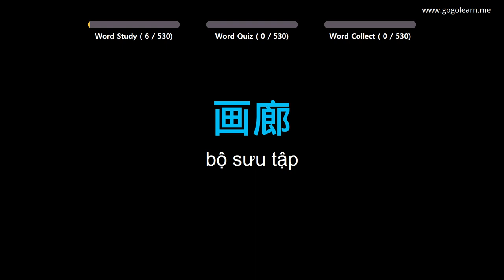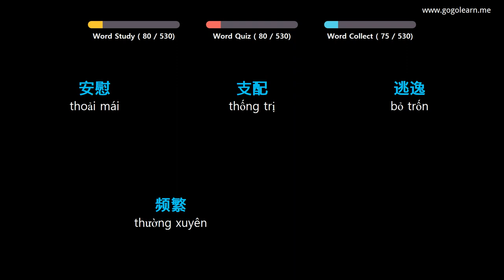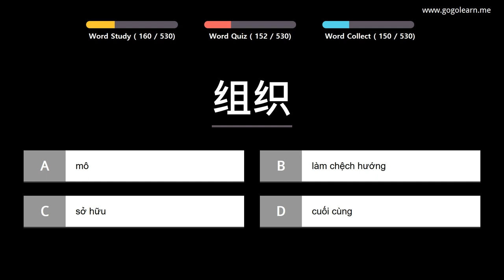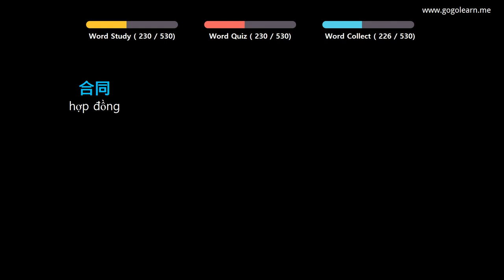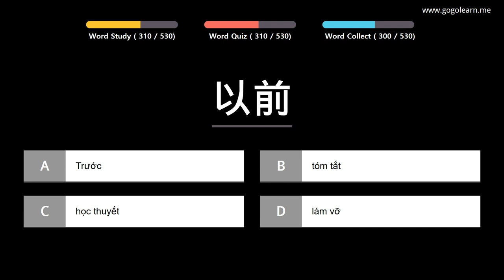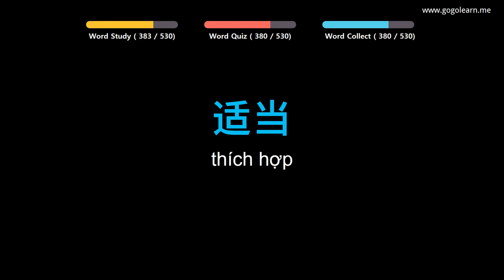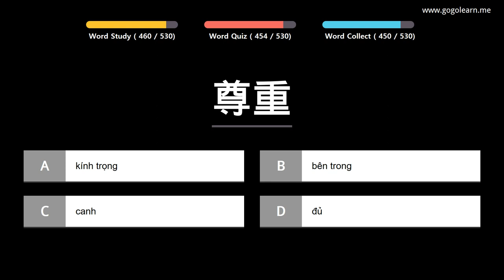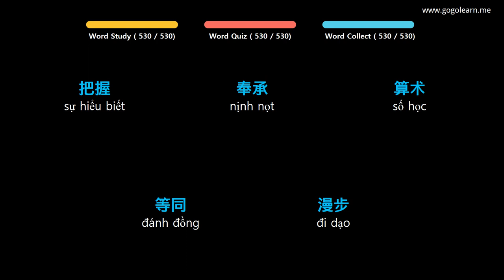Học Tiếng Trung Quốc |Phần 10: Từ Vựng Tiếng Trung Quốc Theo Chủ Đề |Golearn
+ Phần 1 : 00:05
+ Phần 2 : 41:14
+ Phần 3 : 1:22:30
+ Phần 4 : 2:03:41
+ Phần 5 : 2:46:05

✪ Nội dung có thể bạn quan tâm:

Học Tiếng Trung Quốc |Phần 3: Từ Vựng Tiếng Trung Quốc Cho Người Mới Bắt Đầu|Golearn
Học Tiếng Trung Quốc |Phần 8: Từ Vựng Tiếng Trung Quốc Cho Học Sinh Cấp 1|Golearn
Học Tiếng Trung Quốc |Phần 11: Từ Vựng Tiếng Trung Quốc Cho Học Sinh Cấp 2|Golearn